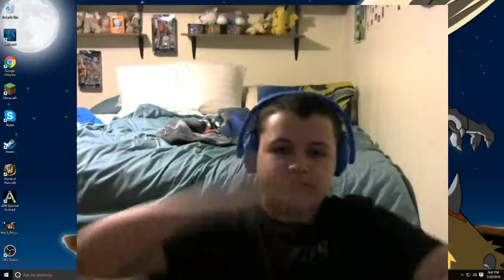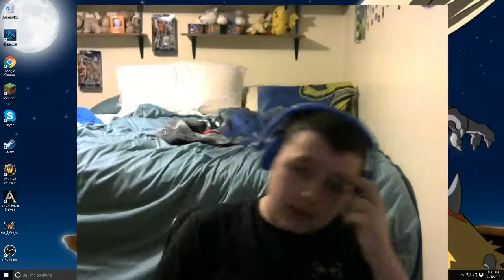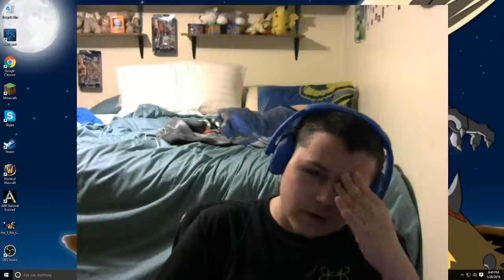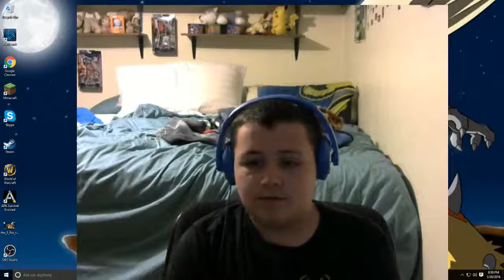wwe extreme rules 2016 predictions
hey heres my predictions  btws no intro